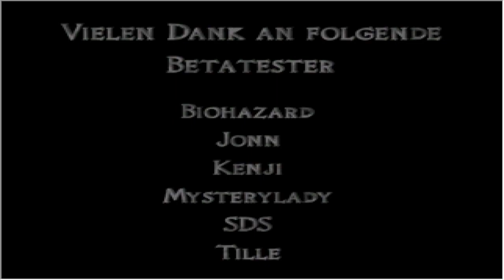[Finale] Die letzte Etappe | Verlorene Seelen #004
Ihr übernehmt die Rolle der Amerikanerin Diana Caradine, die zusammen mit einer Reisegruppe auf dem Weg zu einer in Englang liegenden Burg namens Valford Castle ist. Dort angekommen, wird euch schnell klar, dass etwas in der Burg vorgefallen sein muss, was die meisten ihrer Bewohner in Zombies verwandelt hat. Nun gilt es lebendig aus der Burg herauszukommen und die anderen Mitglieder aus der Reisegruppe zu retten.

Maker : RPG Maker 2000
Spieltyp : Vollversion
Entwickler : Kelven
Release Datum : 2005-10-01